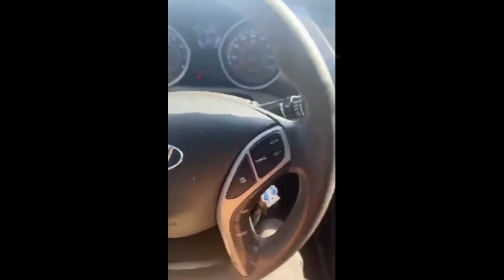Instant Karma FAILS #5 | Instant Regret | Fails Compilation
Here we have compiled all funniest instant regret moments, instant regret compilation,  people die inside,  funny fails, fails of the week, fails compilation, and the best fails compilations and Instant Regret Moments of some of the funniest videos you've ever seen.

Check out our different sections to find some of the best instant regret videos around.